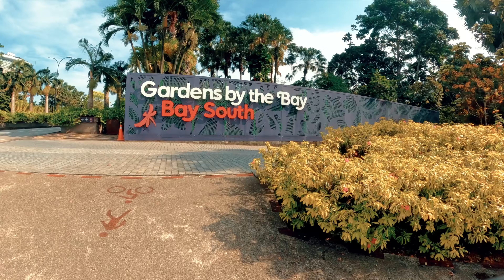🆃RE🅰DMILL | Virtual 🆁un - GARDEN BY THE BAY- SINGAPORE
Wanna run in Garden By The Bay Park in SINGAPORE ? Let's go for a 35 minutes run,  we start in front of MARINA BAY SAND Hotel and we go for a loop inside the park. 5km/3miles 9 A.M.

Welcome to Treadmill the World ! On this channel, you'll find treadmill running videos to watch while you run Indoor. No talking , no background music, just add your own, on your headphone of speakers, or, simply run with the ambiant noise , shot in 4k.

If video is in low quality, it means that, Youtube, is still processing it in 4k... Just be patient 😉

Gear used:

GPS Running Watch: Suunto 7
Shot on a GoPro 10 -  2,7k 30fps - MAX LENS MODE
Running Shoes: Panta Sandals ( I am a minimalist runner) LYKAIOS